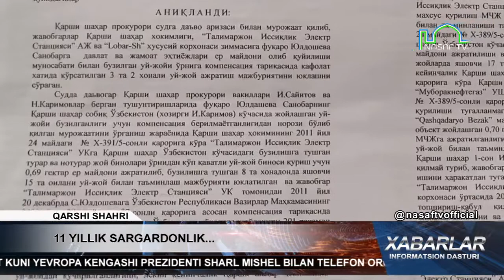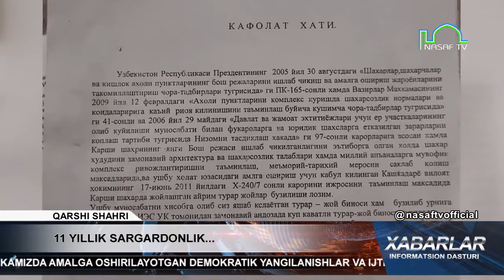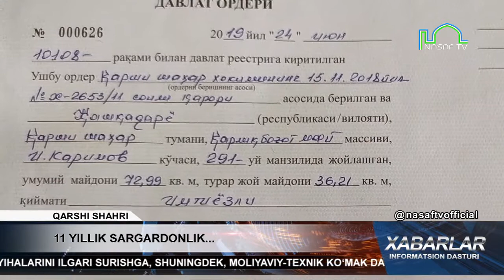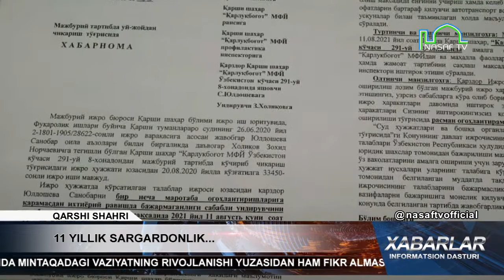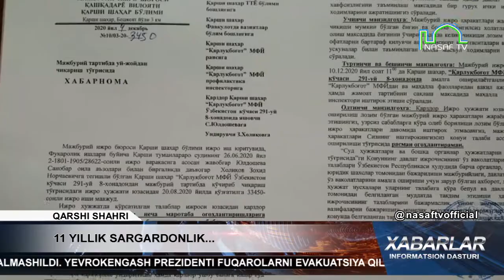11 YILLIK SARGARDONLIK